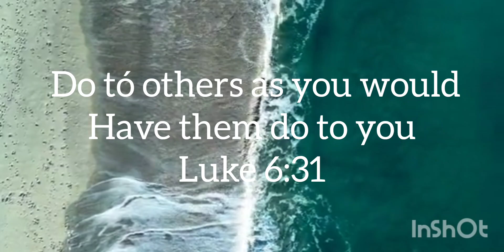God's word for you#godswordtoyou importand take it